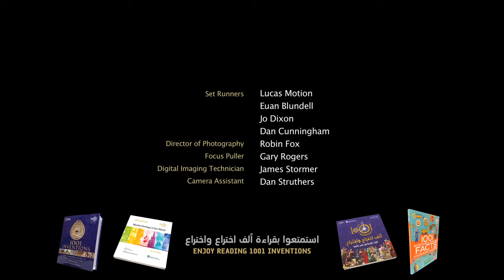The Dark Age or The Golden Age: 1001 Inventions and the Library of Secrets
Kejayaan yang sengaja di sembunyikan. "Segelintir" orang menyembunyikan dan menyebutnya The Dark Age (Era Kegelapan), padahal sebenarnya pada Era tersebut peradaban manusia sedang berada di puncaknya, banyak penemuan-penemuan yang meningkatkan hajat hidup manusia.

Tapi "sayang", kebanyakan manusia-manusia unggul itu beragama Islam

Yes, inilah The Golden Age